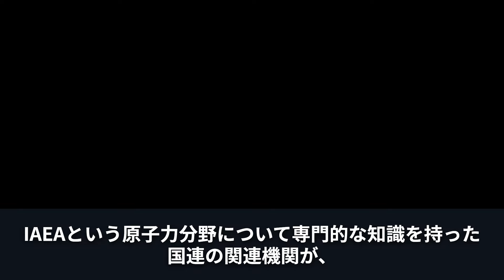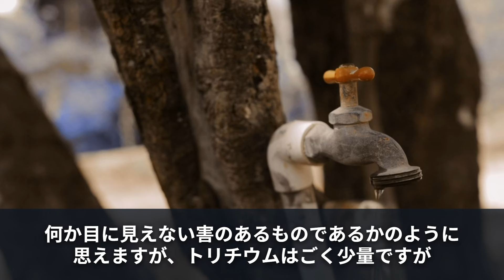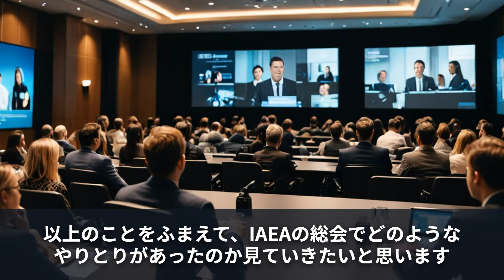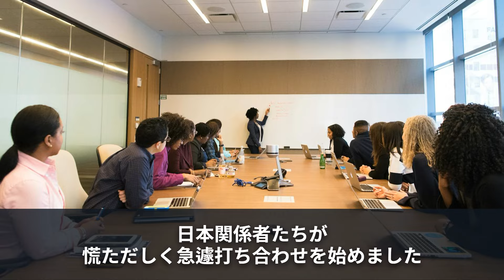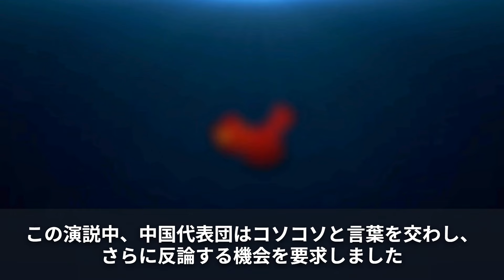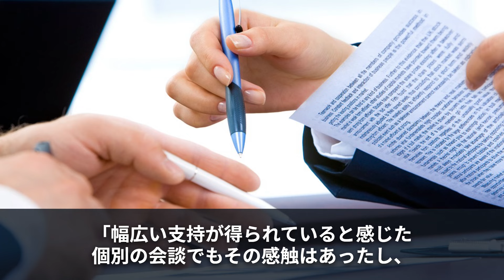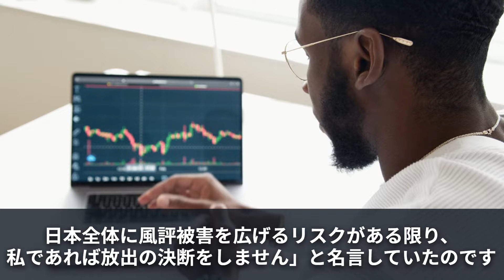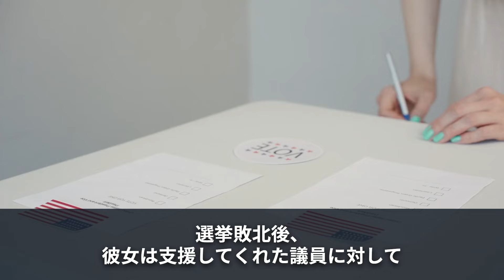【海外の反応】「中国の常識は世界の非常識よ」日本を蔑み猛抗議する中国人外交官を高市早苗が30秒で沈黙させた状況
日本の魅力や海外の反応を動画でお届けします！

「ワンダフル日本」では、海外から見た日本の魅力や日本人が海外で活躍したニュースなどを日々配信しています。
視聴者様からのコメントやいいねが動画制作の励みになります！

動画を通じて、感動や人情、技術に溢れる素晴らしい日本を実感していただき、一緒に盛り上げていきましょう！

また、「こんなことが知りたい！」「こんな情報もあるよ！」というご意見があれば、